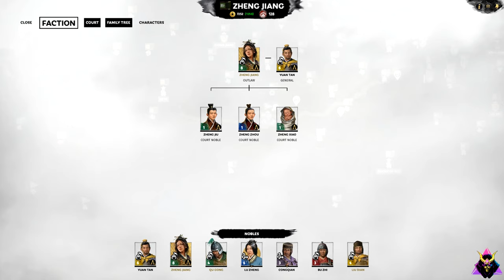Total War: THREE KINGDOMS - CO-OP Campaign - Bandit Lords Pt.40